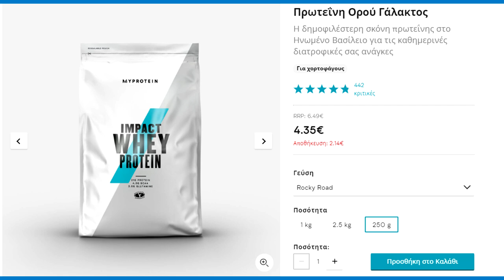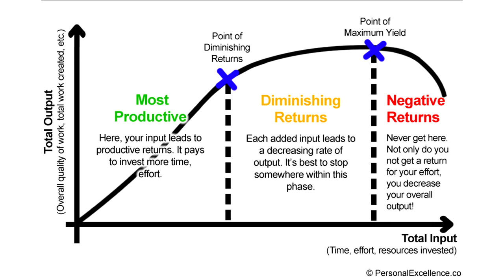Τα ΜΟΝΑ 3 συμπληρώματα που χρειάζεσαι (+1 Μπόνους)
Σε έναν κόσμο που έχει πήξει απο διαφημίσεις συμπληρωμάτων, είναι κάπως δύσκολο για κάποιον να ξεχωρίσει αυτά που όντως αξίζουν και αυτά που είναι ... υποβέλτιστα (το λιγότερο)!
Σε αυτό το βιντεάκι λοιπόν, θα μοιραστώ μαζί σας τα μόνα 3 συμπληρώματα που αξίζουν και με το παραπάνω την προσοχή και τα χρήματά σας!

[ΛΙΝΚΣ ΣΥΜΠΛΗΡΩΜΑΤΩΝ ΠΟΥ ΑΝΑΦΕΡΘΗΚΑΝ]
1) Μονουδρική κρεατίνη

3) Πρωτεΐνες
Α. Ορού γάλακτος
I. Κανονική 80αρα
II. Απομονωμένης 90αρα
III. Υδρολυμένη

Β. Σόγιας απομονωμένη

[ΠΗΓΕΣ]

Σημείωση:
Το examine.com είναι μια πολύ έμπιστη, αμερόληπτη ιστοσελίδα χωρίς σύγκρουση συμφερόντων. Στο τέλος των άρθρων έχει όλες τις έρευνες αναλυτικά που μπορείτε να τις τσεκάρετε μια-μια ξεχωριστά.

Πέφτει δουλίτσα, έρευνα, μεράκι και αγάπη για αυτά τα βιντεάκια, δείξτε μου την στήριξη με μια κοινοποίηση σε κάποιον φίλο σας ή έστω αφήνοντας ένα εμψυχωτικό σχόλιο.
Επίσης με βοηθάτε κιόλας, πατώντας στα λινκς των συμπληρωμάτων που προωθώ χωρίς χρειάζεται να αγοράσετε κάτι απραίτητα

Guys, έχω όλη τη καλή διάθεση να σας βοηθήσω με τους στόχους σας και να απαντήσω στα ερωτήματά σας, όμως ας το κάνουμε λίγο οργανωμένα.
Θέλω να μου στέλνετε fitness ερωτήσεις στην σελίδα μου, όχι στο προσωπικό μου. Θα κάθομαι και απαντάω σε ΟΛΟΥΣ κάθε βδομάδα:
αν θέλετε να τα πούμε ή να με εμψυχώσετε ή απλά να με κάνετε αδδ ευχαρίστως στο προσωπικό :